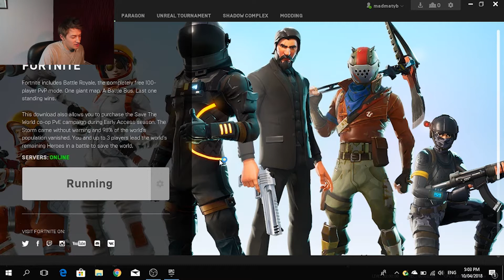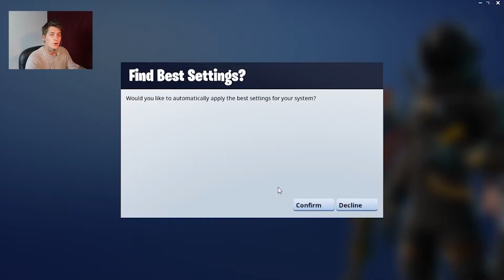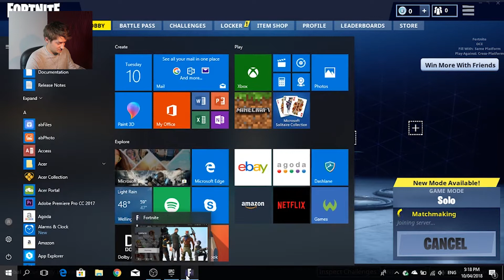FIRST TIME PLAYING FORTNITE | HELP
So I finally have a chance to play Fortnite!
This game is everywhere and I wanted to see what the talk is all about.
Watch my First Time Playing Fortnite.
It's been a while since I last played anything so I apologise for my terrible skills, but next time I'm sure I will be on a roll.
SUPPORT: Any donotions are welcome to help me to keep creating!